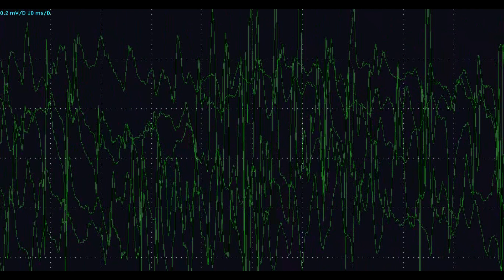Neuromyotonia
EMG
Spontaneous activity

Neurology, Kyungpook National University Hospital